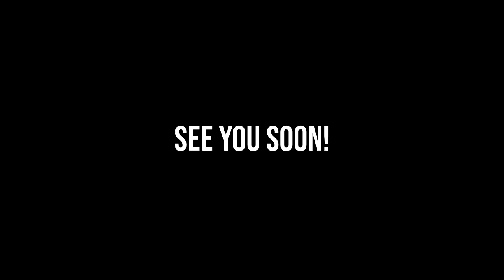BLADE RUNNER 2023 - Vangelis Synth Lead on Behringer Model D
Hi everyone! In this video I'm playing the Behringer Model D over a loop I made in FL Studio. I hope you like the vibe I created. ✨ It's difficult for me to play something spectacular on the Arturia Keystep but I think I got some of the Vangelis pitch bends down. I also experimented with the built in arpeggio which is pretty fun to use even on a mono synth. At some point the audio and video goes out of sync but I couldn't figure out how to fix that.

The loop was made in FL Studio by using these plugins: The Legend, Omnisphere, Zebra 2 and Obsession.